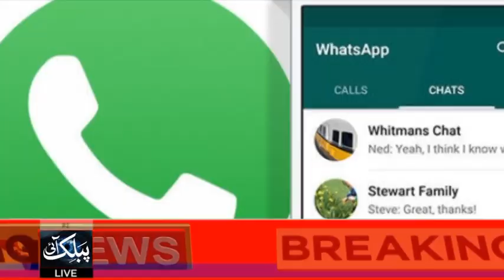WhatsApp New Update 2021| New WhatsApp Update Features | Breaking News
Whatsapp Update

whatsapp update

whatsapp update karne ka tarika

whatsapp update kaise karte hain

whatsapp update kaise kare 2021

whatsapp update karme se kya hota hai

wnatsappupdate kaise hota hy

whatsapp update news